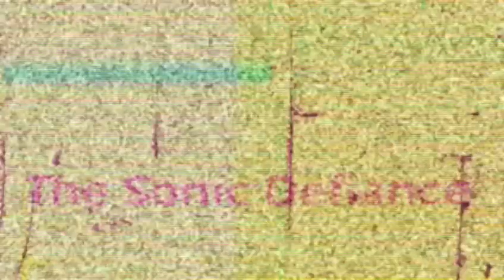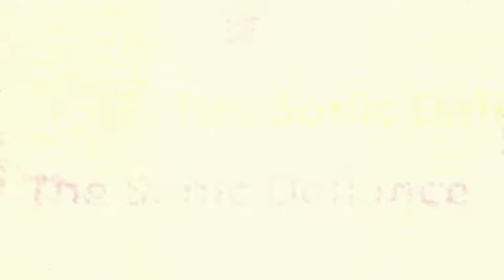VCM -- The Sonic Defiance